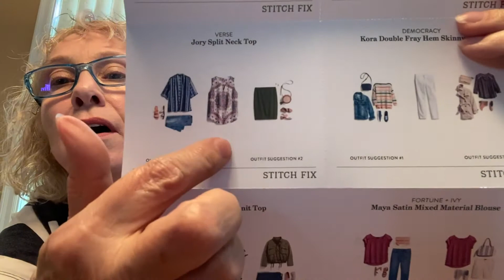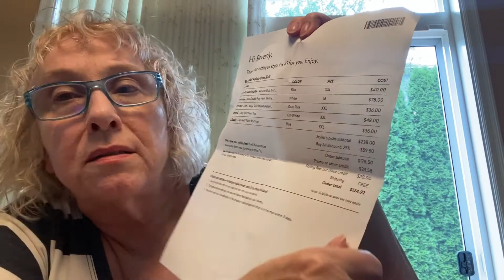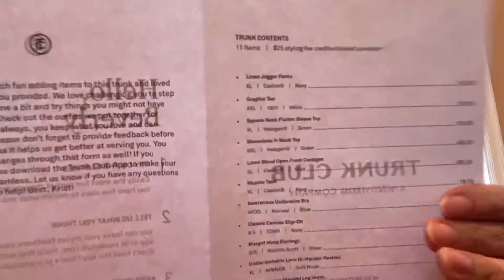Stitch Fix VS Trunk Club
Join me as I compare the two clothing subscription companies and reveal my number one choice. Pop

Have you signed up with Rakuten yet? It’s the best site for earning Cash Back. Get a $10 bonus when you sign up with my invite link and spend $25. It’s free!

Daughter’s YouTube - Michele Eskelin